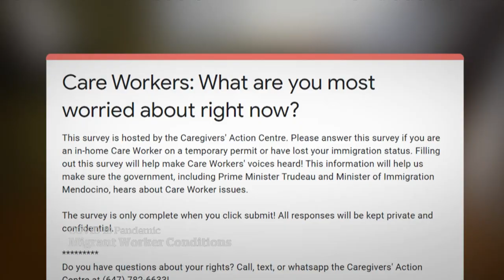Migrant care workers allege exploitation in survey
In a survey, hundreds of migrant care workers working in Canada during the COVID-19 pandemic allege poor working conditions, low pay and abuse at the hands of their employers. Advocates hope the survey can help lobby governments for more protection and paths to permanent residency for the workers.